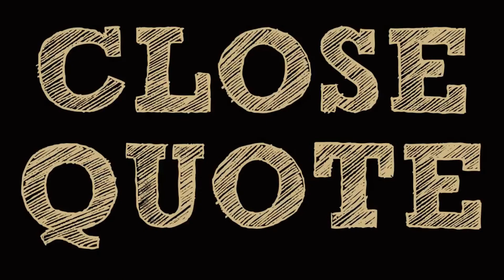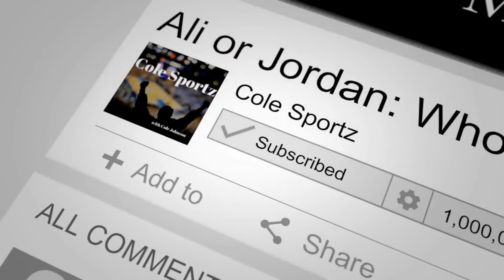James Harden Risks Catching COVID-19 At Lil' Baby's Birthday Party To Force Rockets To Trade Him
Earlier this month, Rockets point guard, James Harden, decided to hold on on the team.  Last month, he demanded a trade from the team, but no takers resulted.  In forcing the Rockets hand, Harden decided to attend a Lil' Baby birthday celebration party in Atlanta.

The party practiced no social distancing nor had a lot of people wearing masks to protect themselves.  Instead of being accommodating to his team in changing their head coach and general manager, Harden went 'disgruntled worker' and risked his health in order to force the organization's hand.

Childish move!
You want to buy the shirt I'm wearing?

We'd greatly appreciate all financial support!

Thank you, in advance, for watching On The Daily!